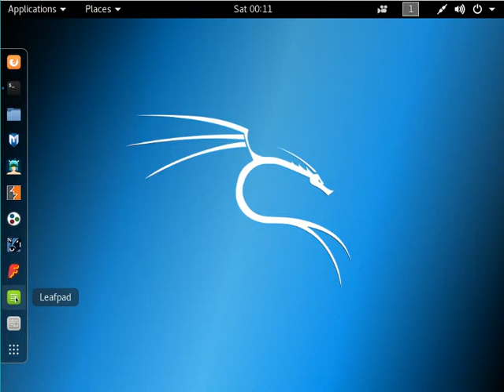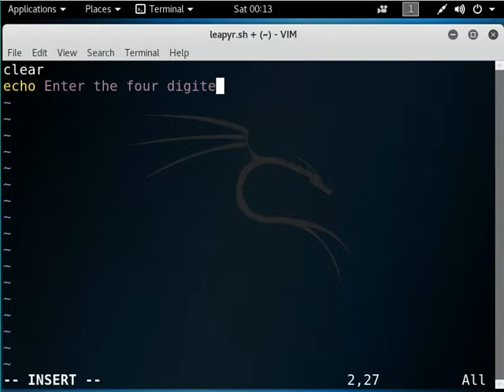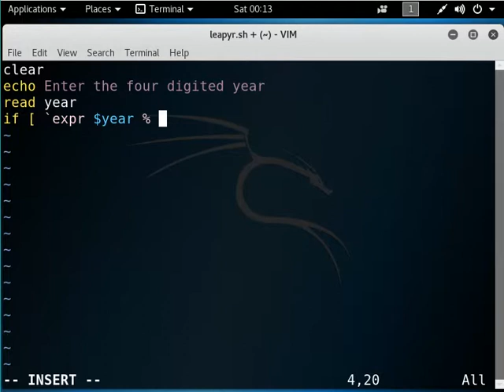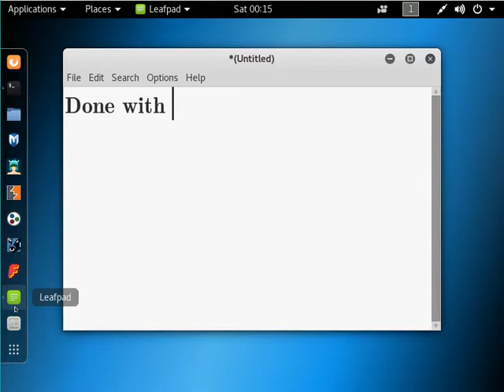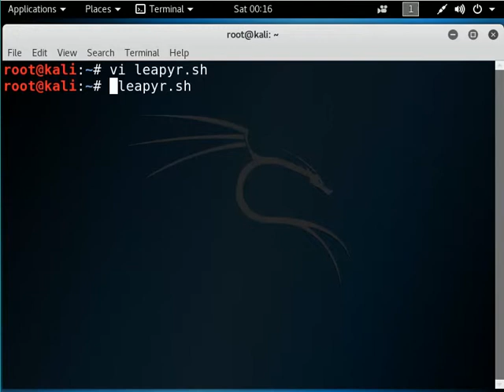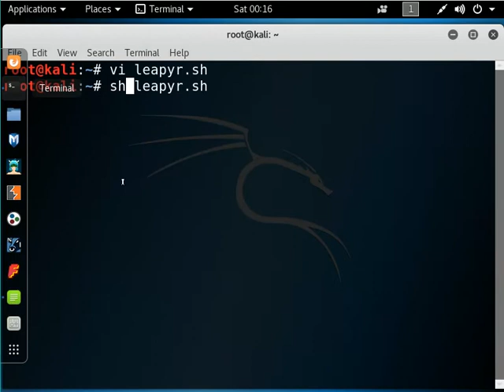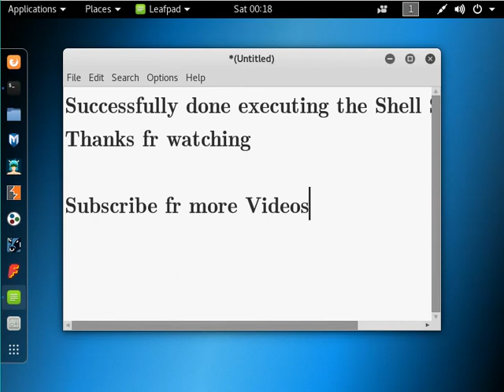UNIX Shell Script to find leap year